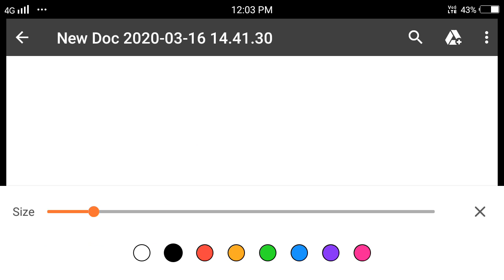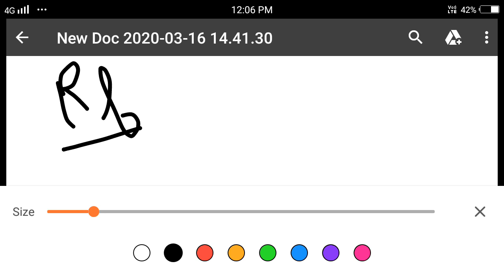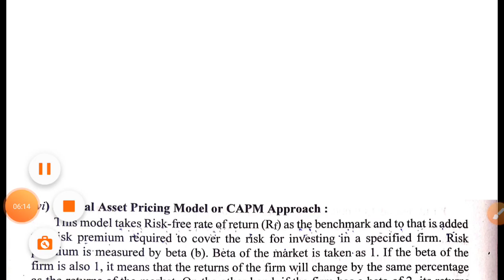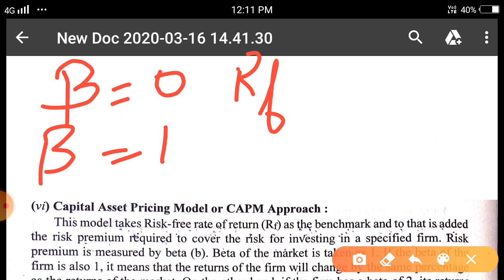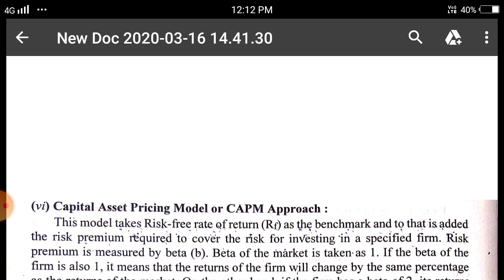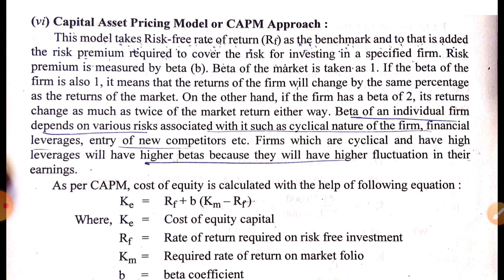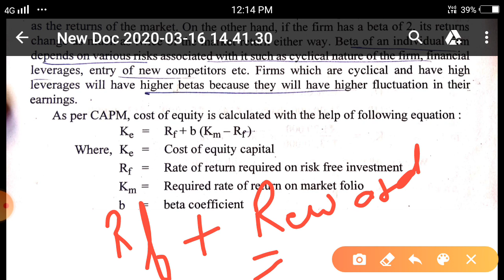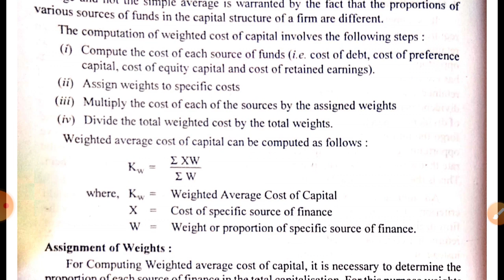Capital Asset Pricing Model (CAPM) Lecture 5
With best explanation.